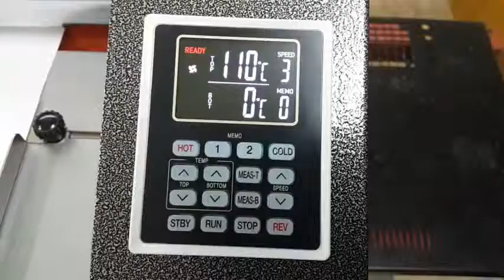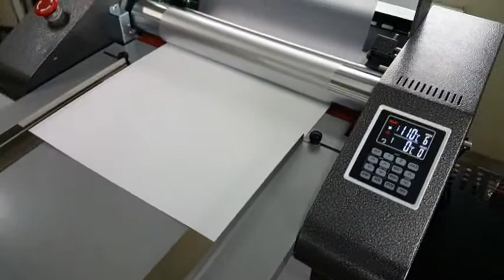DUAL SKY LAM 380 Super Dual roll laminator